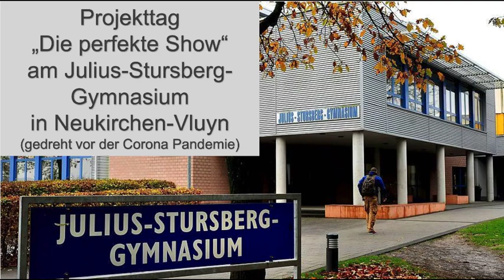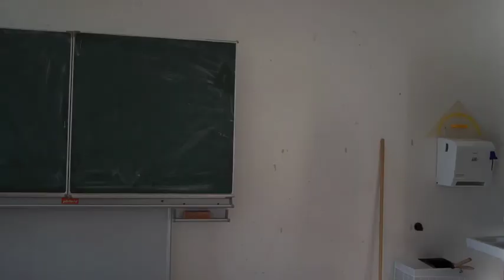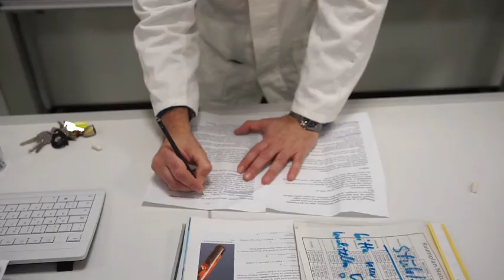Die perfekte Show - Julius-Stursberg-Gymnasium Neukirchen-Vluyn